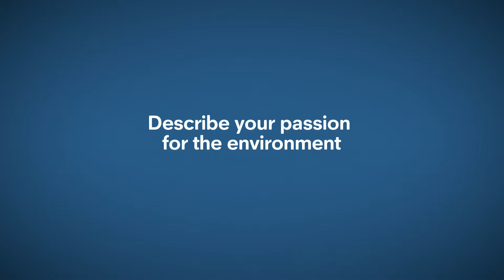Q&A with Alvania - BSc (Hons) Environmental Management and Sustainability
Alvania describes her motivation for protecting the environment, as well as why she chose to put the knowledge behind her passion with the University of Plymouth